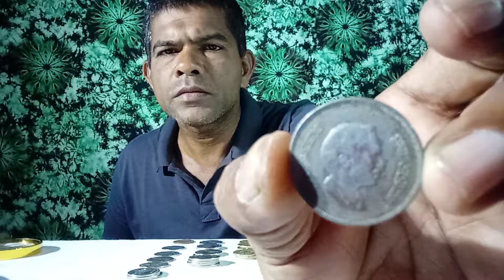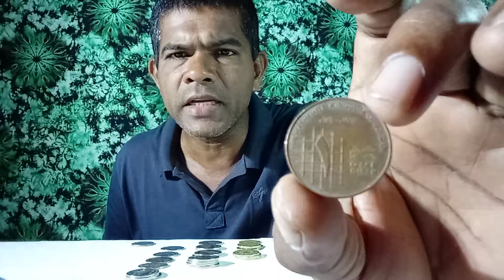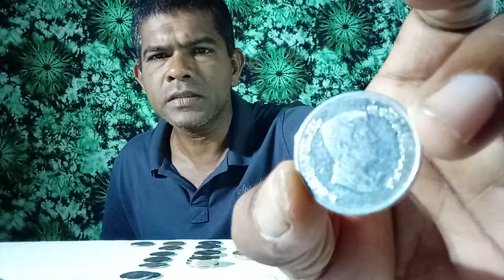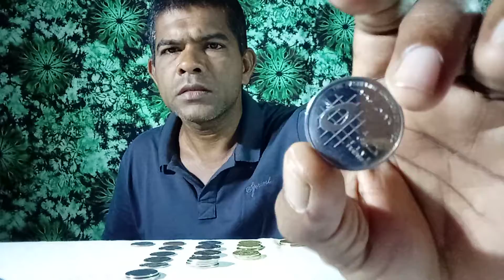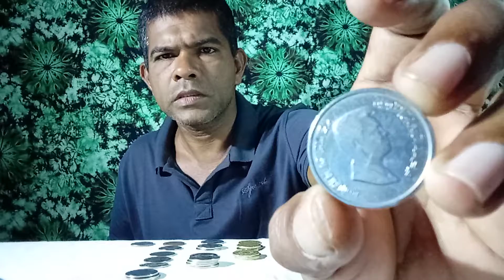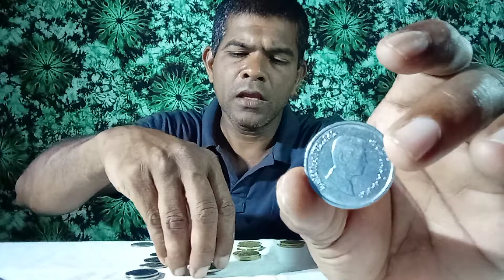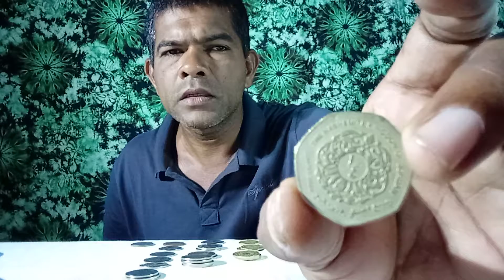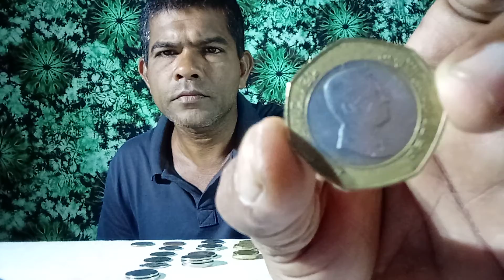" Jordan old historical 30 coins from 1978"...